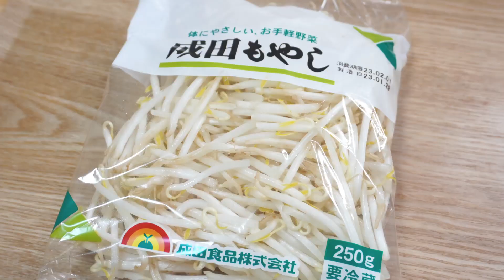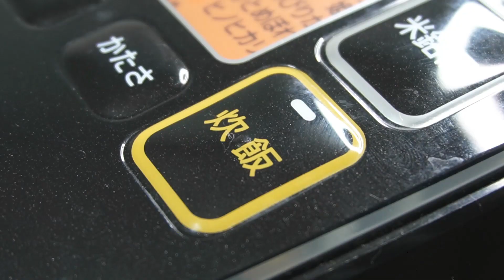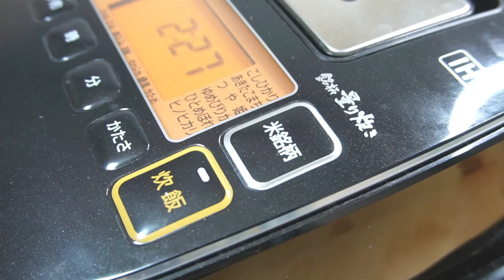【ご飯＝麺】二郎系ラーメンならぬ 二郎系恵方巻 を喰らって願い事マシマシでいきたい【VTuber 料理/紫桃あのん】【節分/恵方巻作り方】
二郎系の料理を作るのは1年ぶり……！しかも普段やらない恵方巻…！
ていうか二郎巻きって何？？？？？？

💜二郎系恵方巻 具材🍑

■ご飯：好きなだけ

■豚バラブロック：500g
■にんにく：6粒
■しょうがスライス：6枚
■長ネギの青い部分：1本分
■水：100㏄
■酒：100㏄

💜かえし
■みりん：大さじ1
■醤油：大さじ3
■味の素：10振り

■キャベツ
■もやし

■海苔：2枚

💜二郎系恵方巻作り方🍑
①豚バラブロックにフォークで穴を空けて醤油をかけて下味を付ける
※ここの醤油は適当でOK

②豚バラブロックの表面を焼きます

③炊飯器に 砂糖/みりん/酒/水/醤油を入れる
※分量はチャーシューの方！

④豚バラブロック にんにく しょうがスライス 長ネギの青い部分を入れて炊飯

⑤キャベツを短冊切りする

⑥もやしとキャベツをさっと茹でる

⑥かえしを作る

⑦ご飯にかえしを和える

⑧海苔の上にチャーシュー にんにく もやしとキャベツを乗せて巻く

⑨無言で食べる！！！！！！！！

0:00　OP
0:12　二郎系恵方巻を作りたいんだ！
0:38　チャーシュー作り
2:37　ヤサイを準備
3:08　かえしを作る～ご飯に和える
4:03　具材を乗せて巻く！
4:55　断面チェック～！
5:18　完成！二郎系恵方巻！
5:30　いただきます！！
6:33　ED

💜毎週 月曜/水曜/金曜 21時に動画更新🍑

谢谢你看!!
我叫 紫桃愛音（しとうあのん）💜🍑
我是东VTuber!